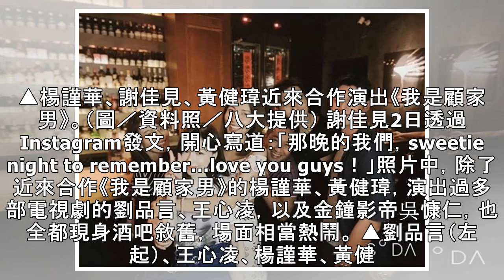6大「台劇男女神」夜聚酒吧！ 一整排大咖同框…網驚：都是實力派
6大「台劇男女神」夜聚酒吧！　一整排大咖同框…網驚：都是實力派